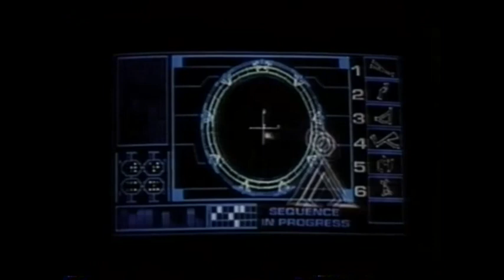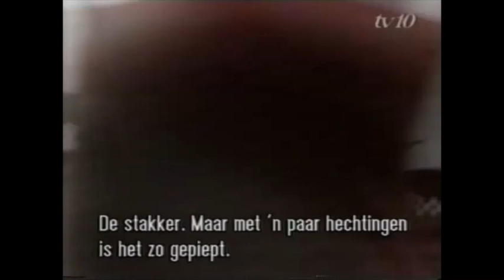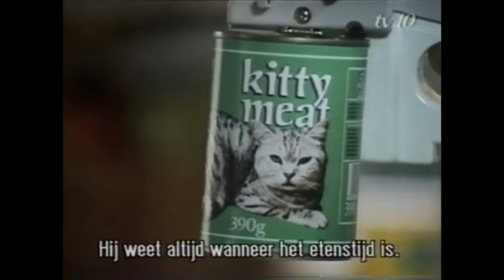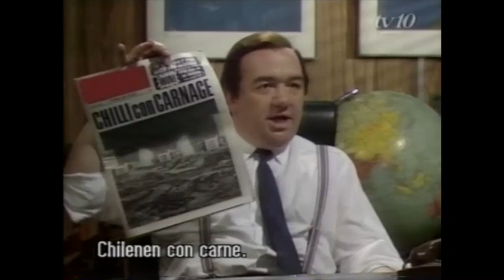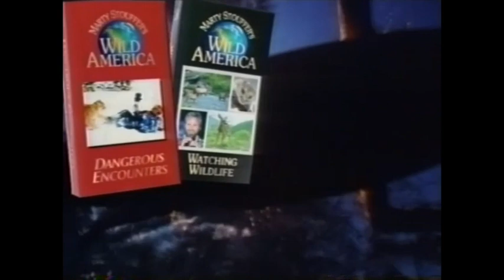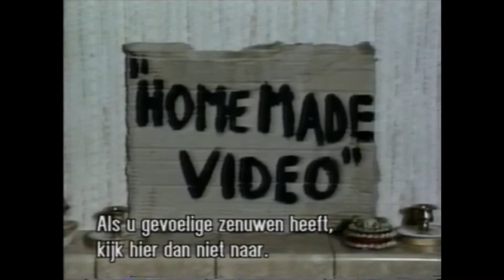Smith & Jones meerdere afleveringen